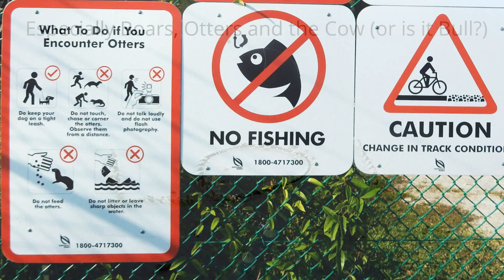Coney Island Adventure (Dec 2015)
An afternoon adventure to Coney Island. For a few minutes at the some places, it felt like we had the island all to ourselves. No bull or otters but lots of butterflies and cyclists. We will be back to explore some of the remaining areas. Perhaps spend more time just sitting and taking in the sights.